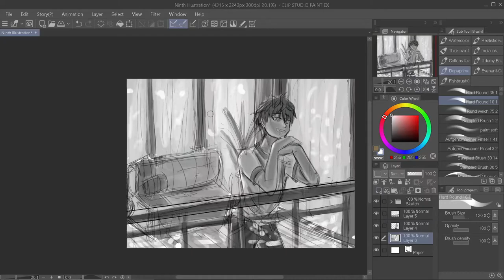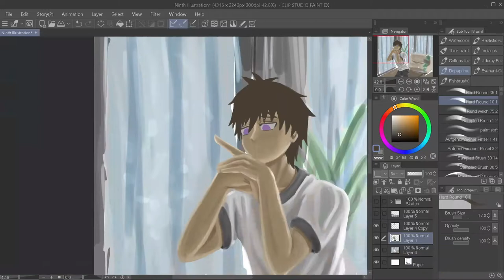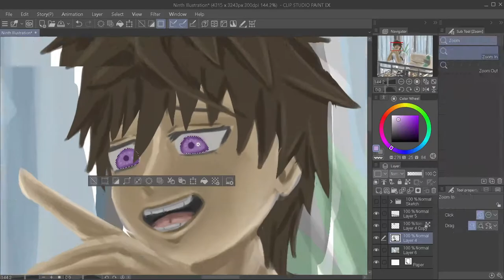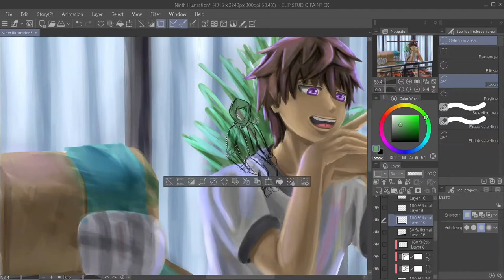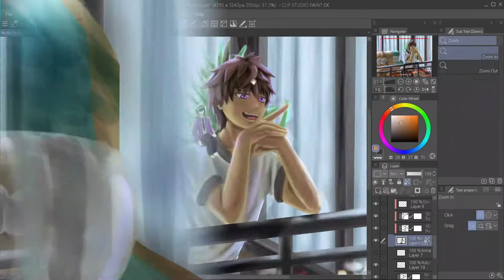Digital Painting - Balcony | Original Character Scene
Another painting of my OC Persona - Asrion (yes it's not my real name and he's my OC Persona). I think there were too many rough edges when I painted the background, and I could also improve how I did the hair here.

But I got lazy LMAO 🤣

Anyways, I hoped you like this painting (cuz I don't like it that much HAHAHA).

You may see the artworks on my Instagram @asrion.az:
(as of posting this video, my illustrations are still being moved from my practice account).